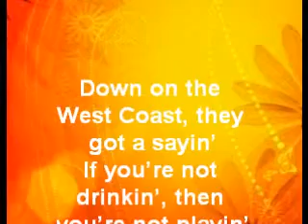West Coast - Lana Del Rey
Down on the West Coast, they got a sayin'
If you're not drinkin', then you're not playin'
But you've got the music
You've got the music in you, don't you?

Down on the West Coast, I get this feeling like
It all could happen that's why I'm leaving
You for the moment
You for the moment, Boy Blue, yeah you

You're flyin' high at the show, I'm feelin' hot to the touch
You say you'll miss me and I wanna say I'll miss you so much
Something keeps me real quiet, I'm alive I'm a lush

I can see my baby swingin'
His Parliament's on fire and his hands are up
On the balcony and I'm singing
Ooh baby, Ooh baby, I'm in love

I can see my sweet boy swayin'
He's crazy y Cubano como yo my love
On the balcony and I'm saying
Move baby, move baby, I'm in love

Down on the West Coast, they got their icons
Their silver starlets, their Queens of Saigon

Down on the West Coast, they love their movies
Their golden gods and rock and roll groupies
And you've got the music

You push it hard up all the way, I'm feeling hot and on fire
I guess that no one ever really made me feel I'm a child
Te deseo cariño, boy, it's you I desire